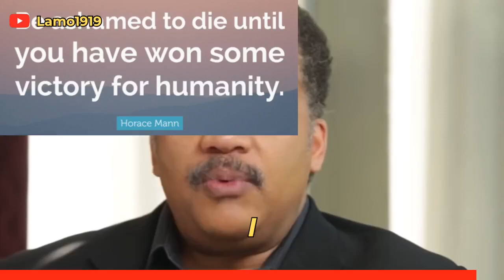What Happens After Death: Neil deGrasse Tyson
astrophysicist Neil deGrasse Tyson as he explores the mysteries of what lies beyond death. In this thought-provoking talk, he delves into scientific theories and philosophical beliefs about the afterlife. Don't miss out on this fascinating discussion that will challenge your perceptions of life and death. Keywords: Neil deGrasse Tyson, afterlife, death, philosophy, science, mysteries.

Neuro Lifestyle

EVERYDAY TIPS to IMPROVE UR MIND!